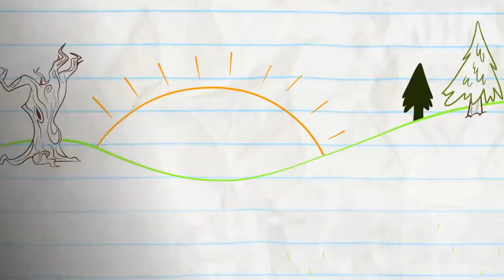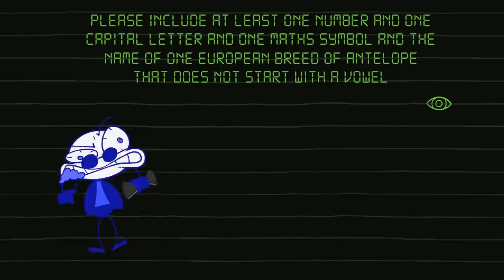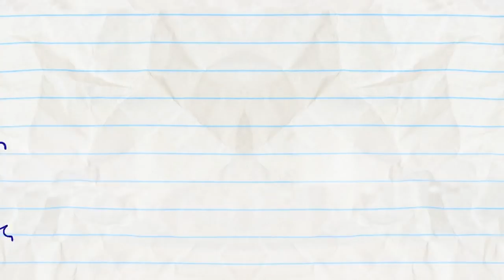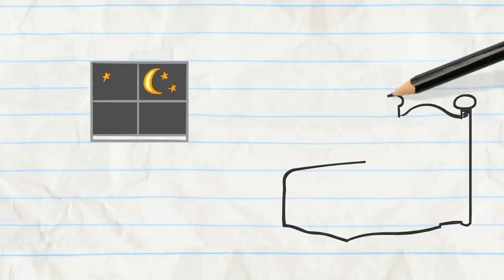Fall By Myself and More Pencilmation! | Animation | Cartoons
3:36 - TAG REFLEX
Pencilmate and Mini P play tag but... Mini P GOES MISSING?!

7:29 - CUT THE CLAP

10:12 - A SPLICE OF LIFE

12:27 - KITE-ASTROPHE
Mini P's kite is stuck, Pencilmate to his RESCUE!

14:30 - LET LIVE AND  HIGH FIVE

17:14 - PENCILMATRIX

19:56 - TAMING OF THE STEW

21:49 - LOLLIGAGS

23:35 - NEVER A DOLL MOMENT

25:35 - BEDTIME BLUES

28:02 - ART ATTACK

30:01 - A HOLE NEW WORLD

Fall By Myself and More Pencilmation!